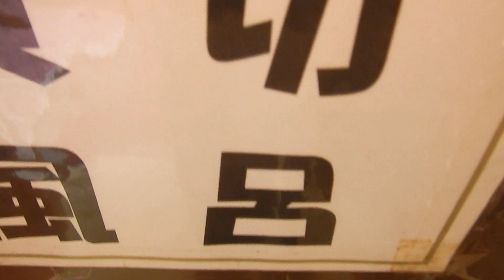野田温泉・野田の元湯 貸切風呂